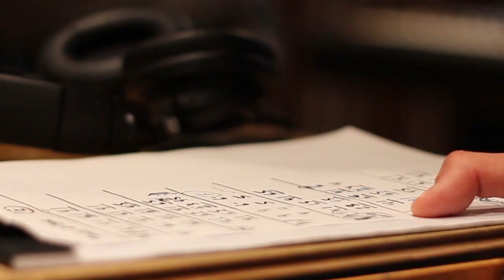In the Writers Room - Leaving Things with Andy Madden of Chicago based band Toy Robots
This special episode of In the Writer's room features my brother from another mother Andy Madden of the Chicago Jam Rock band Toy Robots. Andy and I go back as far back as 1999. We've been in two bands together over the years and written many songs including Track 3: Leaving Things on Highways. Andy also provides some of the guitar work on the recording. Andy and I sit down to discuss past, present and future!